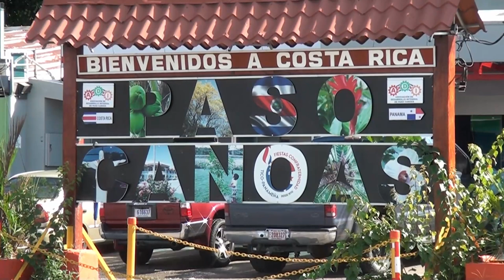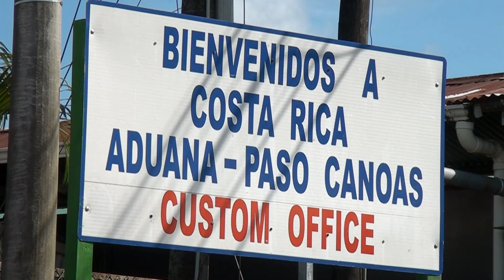Tres comunidades de Paso Canoas buscan que se brinde servicio de bus